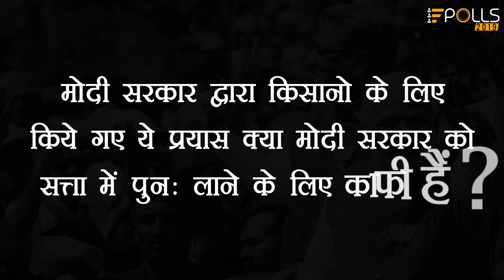Polls 2019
Since Independence "farmer" is always the prime concern for political parties and as well as leaders. "Jai Jawan Jai Kisan" and "Kisan Annadatha" were some of the heartfelt slogans that our past leaders gave to uplift the well-being for them. Does Modi government pass this test from his various farming friendly schemes? The fate will decide in upcoming polls.